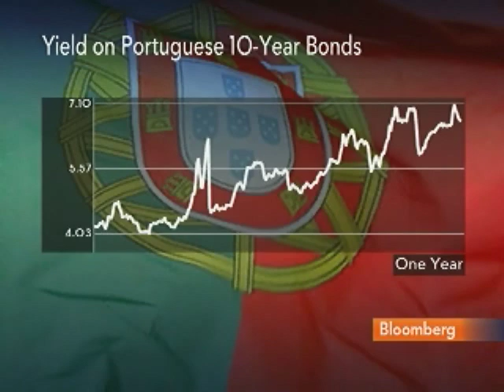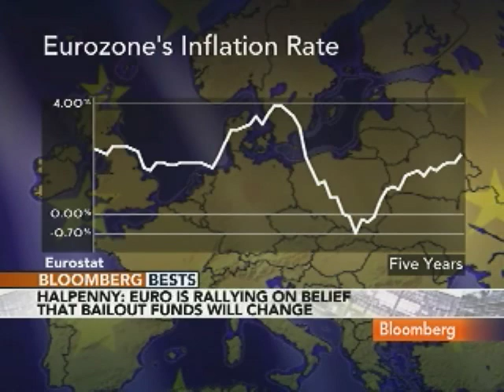Halpenny Says EU Needs Weaker Euro to Stem Crisis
Jan. 14 (Bloomberg) -- Derek Halpenny, European head of currency research at Bank of Tokyo-Mitsubishi UFJ Ltd., discusses the outlook for the European Union's sovereign debt crisis.
     Halpenny speaks with Margaret Brennan on Bloomberg Television's "InBusiness." (Source: Bloomberg)